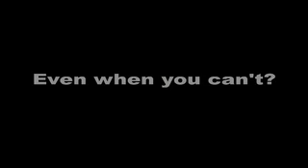Captain Falcon Uses Onstar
Well, how do you think that F-ZERO racers survive horrible crashes? Did you think that they had extra lives or something? NO. All new age 3-D F-ZERO machines are actually equiped with onstar, and they'll get to them faster than you ca throw a FALCON PUNCH!